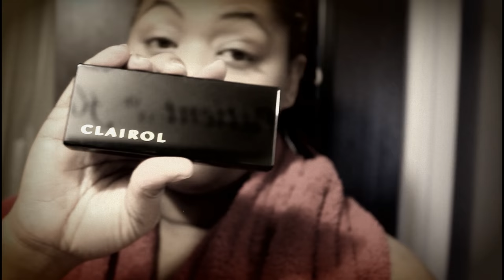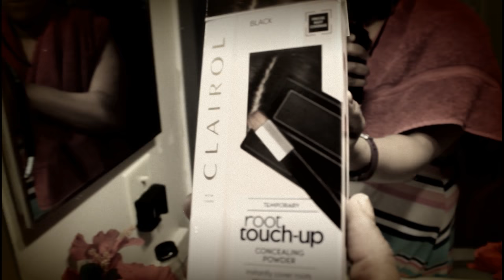My lights got cut off!! Get Ready with me Vlog/ Chit Chat / Rant I want babe to notice me!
Hey Guys did you wonder what else happened from me not being honest in the time of need. Hope you enjoy~ Thank you all for taking life seriously and living life on purpose. Let's finish getting ready!